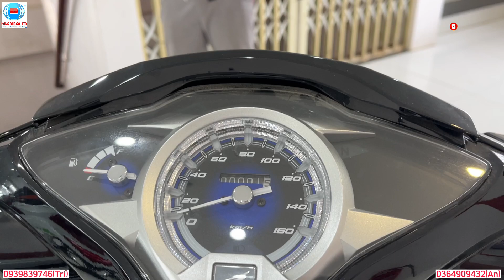Giá xe future 125 ngày 14/02/2023 tại honda hồng đức 10 châu thành sóc trăng| trả góp nhận cavet gốc